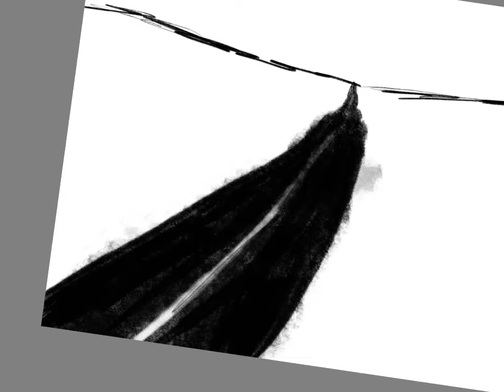Pressure Sensitivity *2*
Art Program: autodesksketchbook
Muic: brauntosoarus by topher and alex